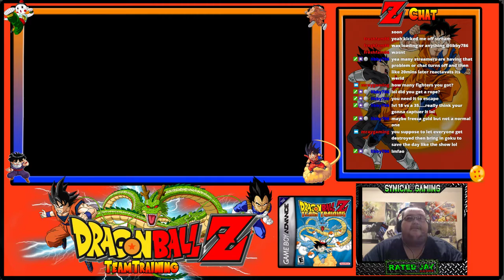Dragon Ball Z Team Training: Part 3: Let's Do This!!!!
More Pokemon, more DBZ, more greatness.